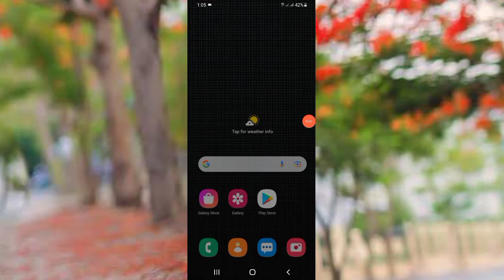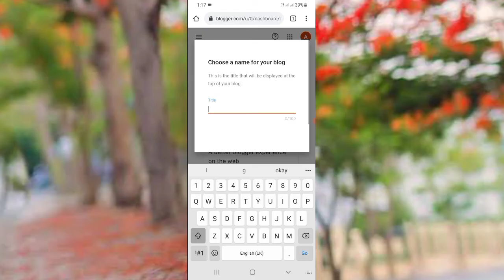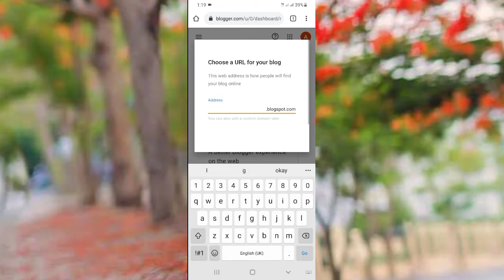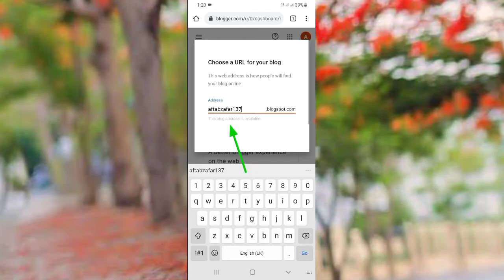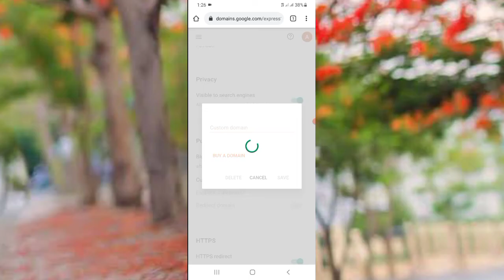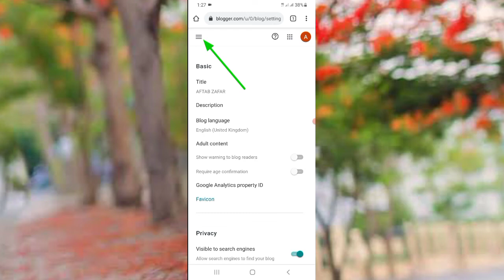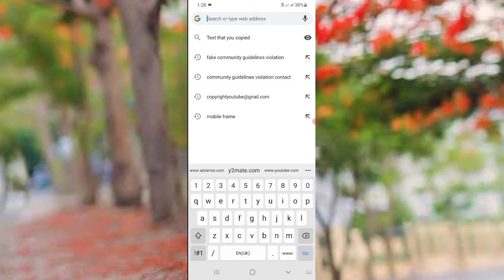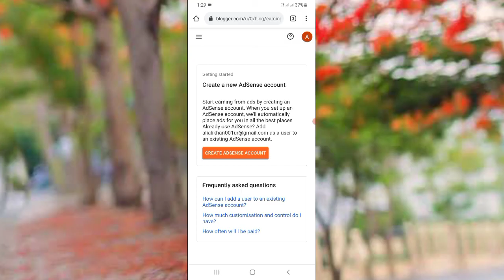How To Create A Free Website | Website Banane Ka Tarika || How To Make Website | Create New Website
How To Create Blogger Website || Naya Website Kaise Banaye || How To Make Free Website

How To Create A New Website
Website Banane Ka Tarika
Website Kaise Banta Hai
Website Se Post Upload Kaise Kare
Website URL Kaise Create Kare